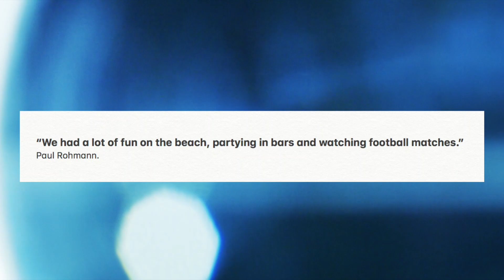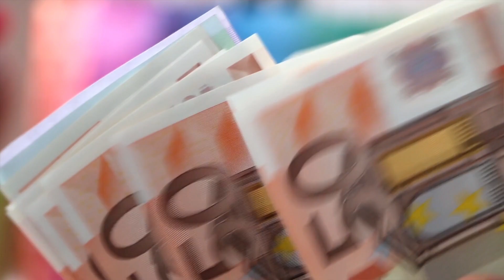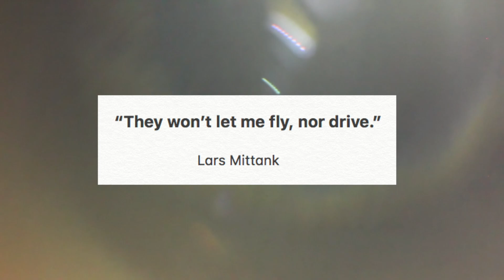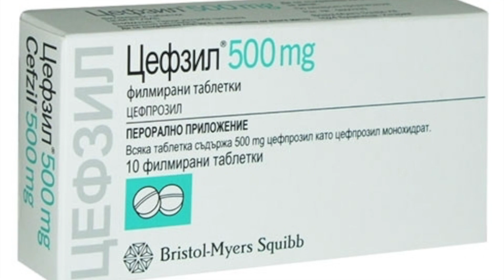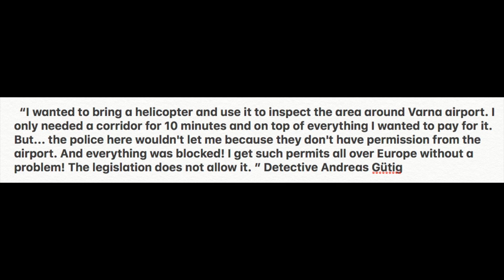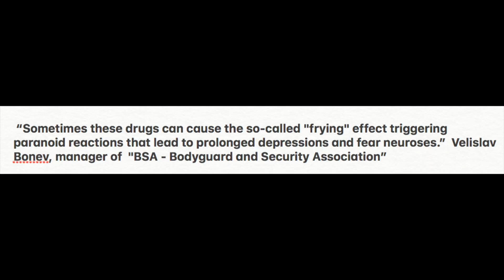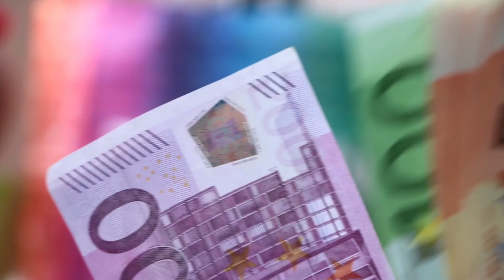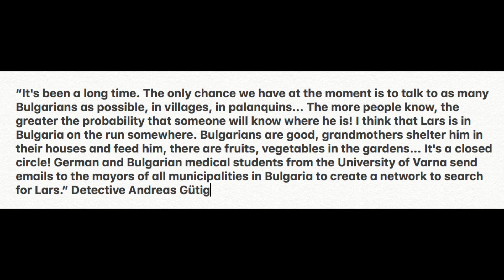Where is Lars Mittank the most Famous missing person on Youtube?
Hey Besties, this video is about Lars Mittank’s confusingly mysterious disappearance from Varna Airport. The last moments before he vanished were captured on the airport CCTV footage.

Timestamps:
0:00 Intro
1:36 Who is Lars Mittank
2:42 June 30th Vacation in Varna
4:28 Bar Incident
6:21 Lars Explains his overnight disappearance
9:03 Hotel Color
7:03 The last day & Dr. Visit
11:14 Lars Mittank is hiding
12:24 Lars Gets to the Airport
14:30 Airport Doctor
18:46 Lars Mittank CCTV footage
19:56 Detective & Sandra Mittank go to Varna
26:23 Lars Mittank disappearance theory 1
27:48 Lars Mittank Theory 2
28:11 Lars Mittank Theory 3
29:45 Lars Mittank Theory 4
30:19 Lars Mittank Theory 5
30:54 Lars Mittank Theory 6
31:16 Lars Mittank Theory 7
32:41 Lars Mittank Theory 8
35:19 Lars Mittank Theory 9
36:02 Lars Mittank Theory 10
37:08 Lars Mittank Theory 11
37:57 Lars Mittank Theory 12